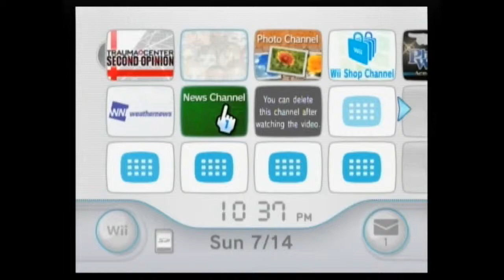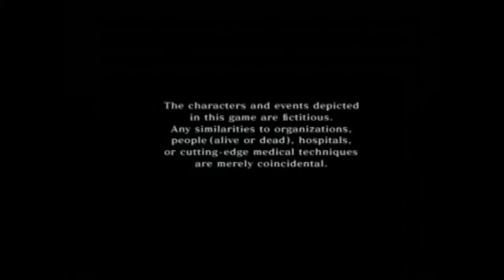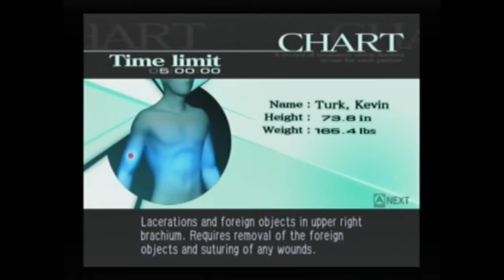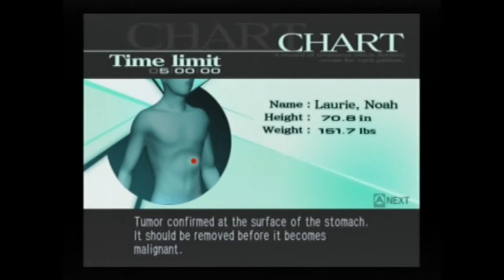Trauma Center Second Opinion pt 1